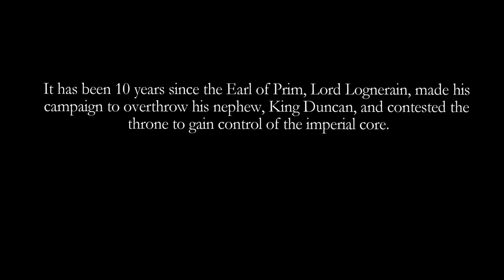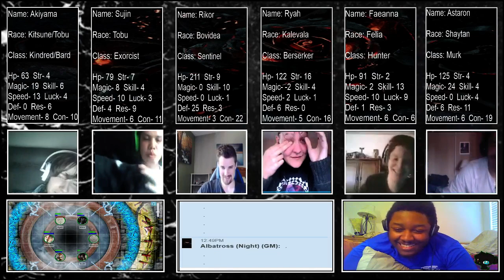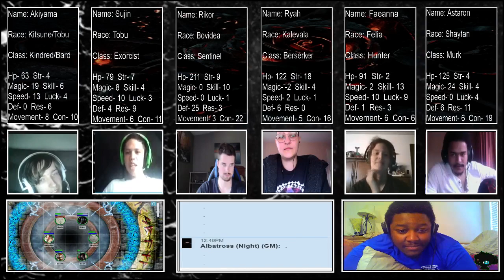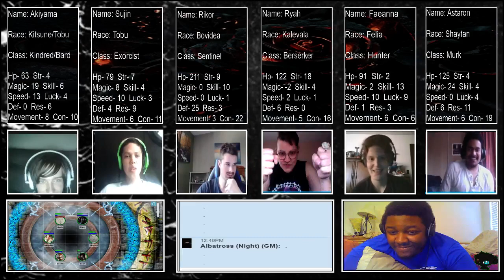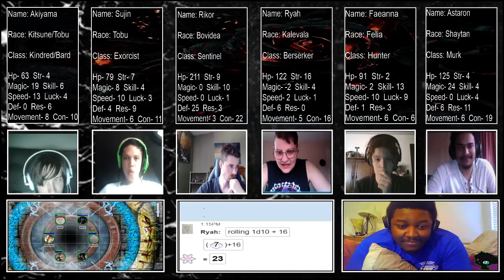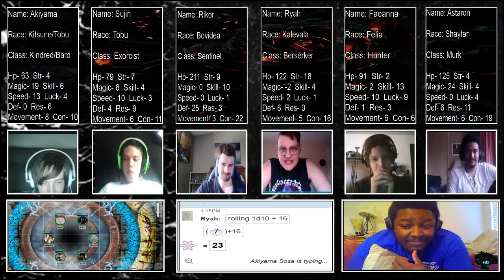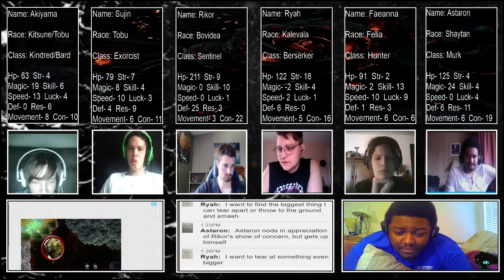Requiem: Empire of the Lost NxT- Week 17 (Part 1)